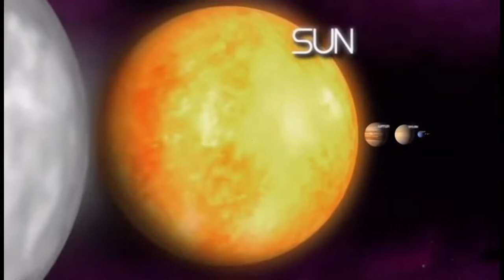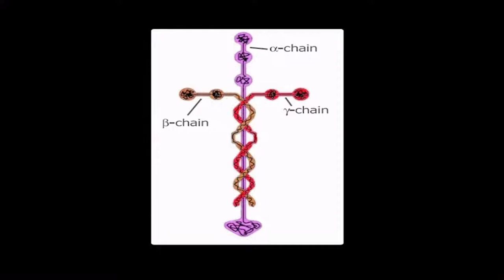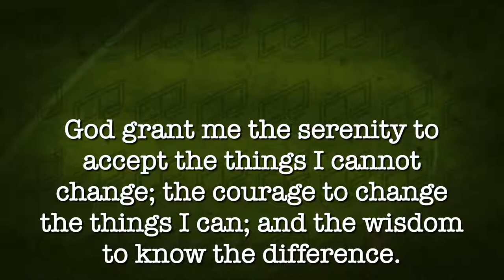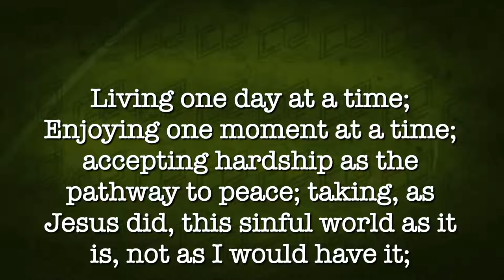Celebrate Recovery: Louie Giglio